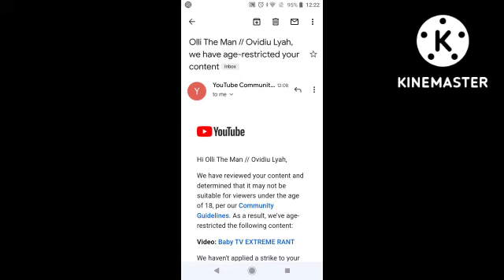Bad News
This is what YouTube has done to my rant video, I'm gonna make a different one because of swearing way too much.